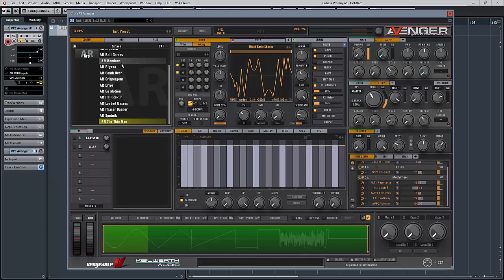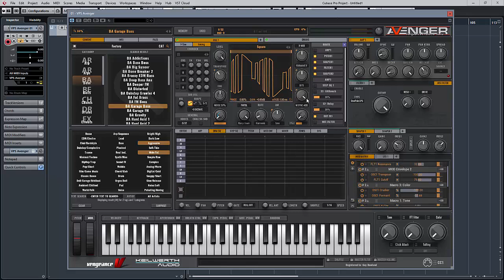VPS Avenger synth and new Sixteen micro-expansion walkthrough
A very quick overview of Avenger, plus my Sixteen microbank expansion and a look at creating a simple analogue-sounding arp.  . For chat about it, why not register